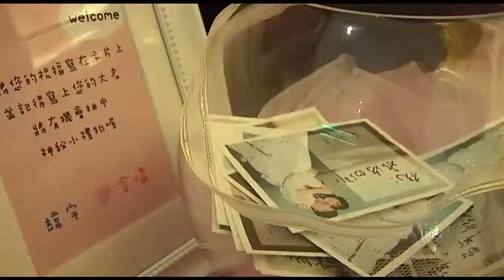婚禮錄影 | 緯宇。令儀 - 婚禮迎賓(台中。中僑花園) 婚禮紀錄 婚禮攝影